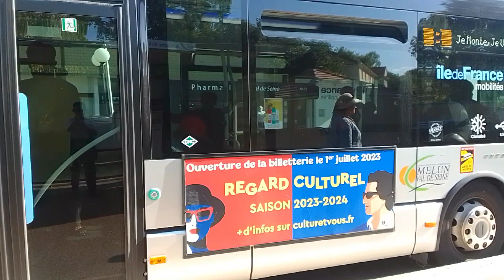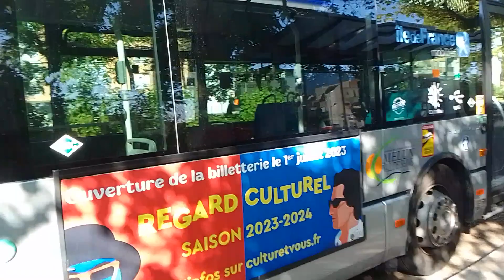j'ai pris le dernier fd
c'est la fin des fd